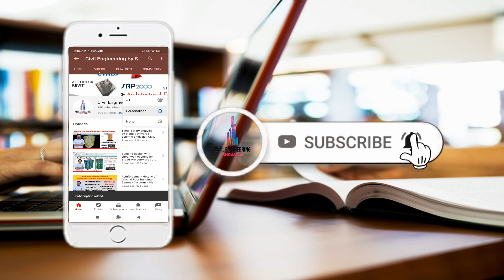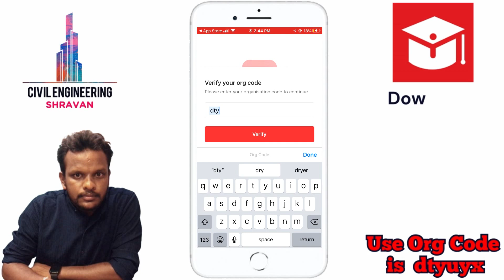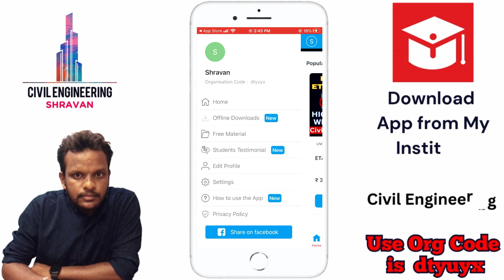How to download and install Civil Engineering Shravan Application for Apple IOS devices | I Phone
IOS link

For more Information and detailed concepts

In this Video lecture you are able to learn about How to download and install Civil Engineering Shravan Application for Apple IOS devices | I Phone |